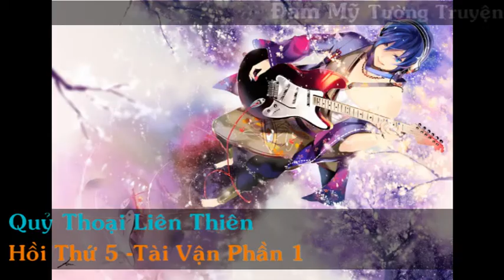Audio Đam mỹ: Quỷ Thoại Liên Thiên - Hồi 5: Tài Vận ( Phần 1)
Truyện: Quỷ thoại liên thiên
Tác giả: Thanh Khâu
Người dịch: Lục Mịnh
Giọng Đọc : Lãm

Nội Dung Truyện : Quỷ Thoại Liên Thiên
Trước đây người ta tính trên đời có năm loại người, loại thứ năm là chuyên thu hút tai nạn về mình. Nhưng với Quỷ thoại liên thiên thì loại người thứ sáu đã nảy ra, đó là người chuyên thu hút ma quỷ về mình. An Tung là một tồn tại hết sức kỳ lạ, không hiểu sao chuyện quái dị bám theo cậu ta đặc biệt nhiều. Đi chợ thì rơi vào tay lũ làm thịt người, nghe hát thì có ma vờn trong nhạc, bắt xe thể nào cũng lên nhầm xe chở u linh… Khổ nỗi An Tung không hề an phận, nếu có điều gì nhiễu động, cậu ta sẽ lại gần, xem cho kỹ và đa phần trường hợp là sẽ nhúng tay can thiệp, bởi vậy ma quỷ không ai hẹn ai càng tích cực lượn lờ quanh cậu ta.
Cái khổ thứ hai là An Tung không có năng lực gì mà đối phó với ngần ấy ma quỷ tai ương, nên cao xanh dun dủi cho cậu ta một người bạn cùng phòng thâm sâu khó lường, sát cánh cùng cậu ta qua từng chặng đường bắt ma đuổi quỷ.Anh ta đẹp trai, thư sinh, có sức hút với phụ nữ, nhưng lại lạnh lùng với tất cả, chỉ che chở nhiệt tình với một mình An Tung và quái đản nhất là, không từ bỏ cơ hội nào để thể hiện thái độ chiếm hữu đối với cậu ta.Quỷ thoại liên thiên là triền miên truyện về những âm ảnh dương gian, cũng là âm ảnh về những cảm xúc còn nhập nhoạng giữa hai bờ tối sáng

Mời các bạn cung nghe nhé